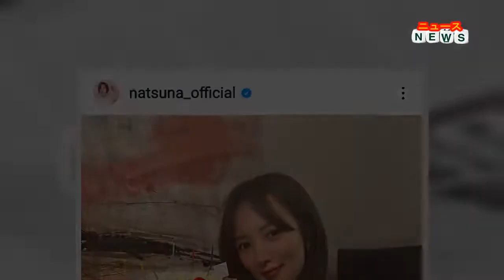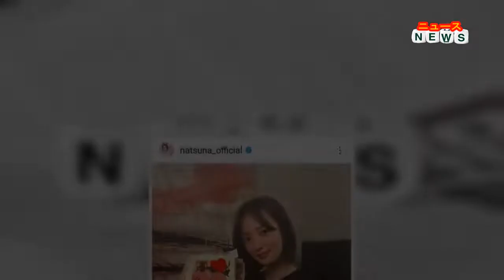最新ニュース - ３月に第１子出産した夏菜「体型が産後に見えない」と話題！最新ショットが「ますます美しい」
３３歳の誕生日を迎えたことを報告した。
「みなさんメッセージありがとうございます。ベビちゃんも増えて、３３歳は今まで以上に特別な１年になりそうです」と、バースデーケーキを手にニッコリ。続けて「友達たちがお祝いしてくれました。毎年お祝いしてくれてありがと!らぶ。このあと、わたしケーキ落としました。爆」と笑いながらつづった。
約２か月ぶりの更新で、元気な様子を見せた夏菜。その最新ショットに、フォロワーからは「体型が産後に見えない！」「めちゃくちゃ可愛いのにママなの信じられない」「ますます美しい」といった声が寄せられた。
夏菜は昨年１月に、会社経営者の男性と１年半ほどの交際を経て結婚。「母性が爆発した毎日を過ごしております」と喜びをつづっていた。